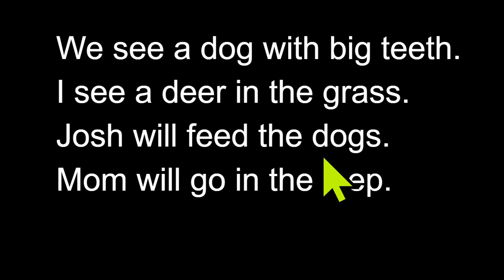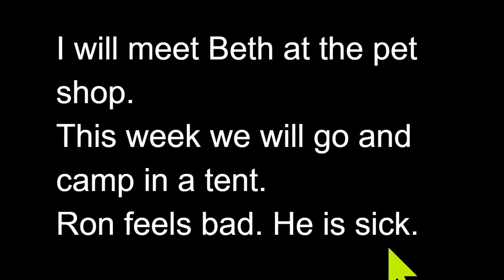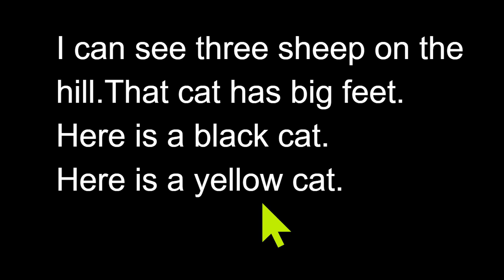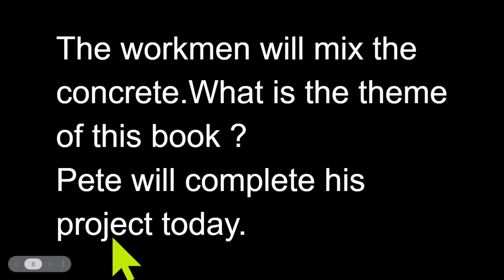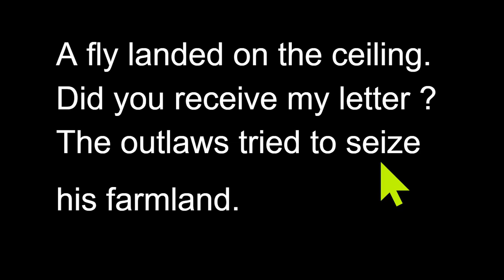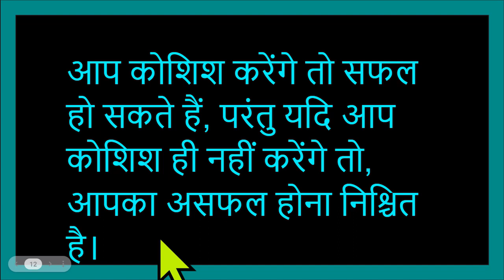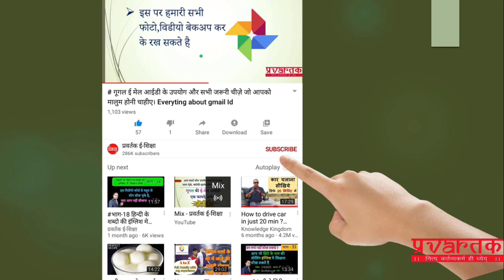विडीओ-69 English padhne ki practice kare aur fluent bane,बोले धारा प्रवाह इंग्लिश,